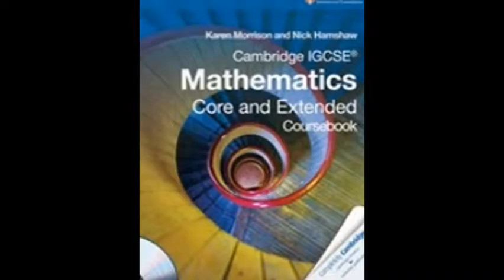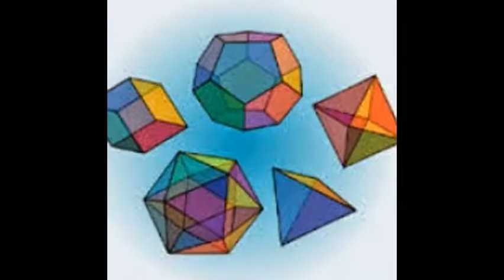Cambridge IGCSE,EDEXCEL Maths Tutor and IB HL SL Math tutor in Washington, D.C., USA